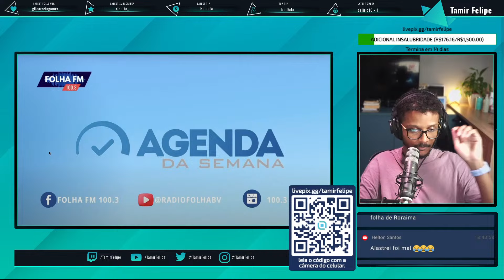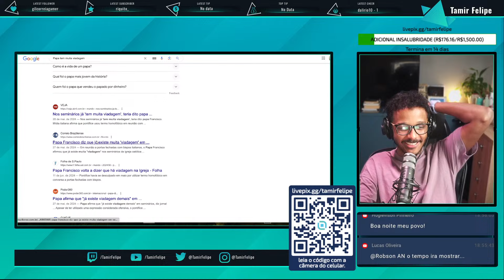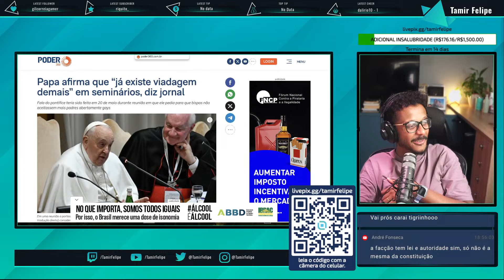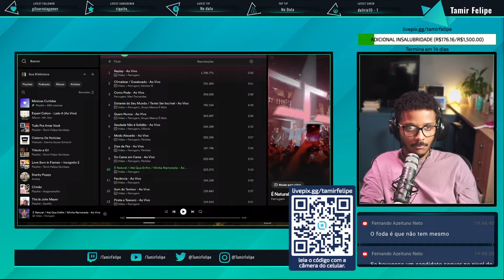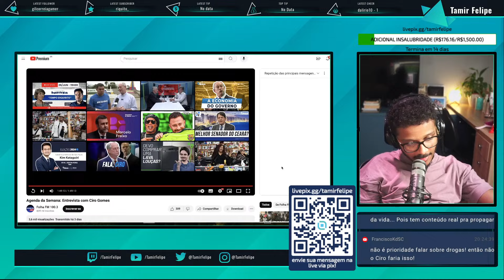ENTREVISTA CIRO GOMES NA RADIO FOLHA FM - COMPLETA